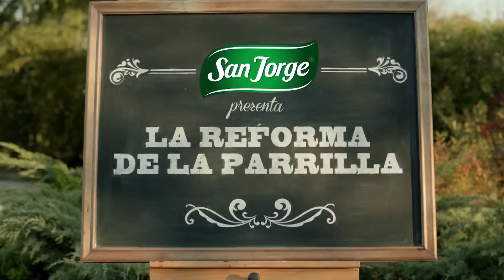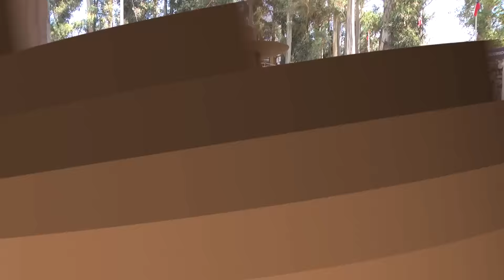TIERRA CHILENA - CAP 80 HD (LA RED)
PROGRAMA TIERRA CHILENA - CAPÍTULO 80 HD (LA RED)
Conducido por Fernando Cardemil. Transmitido por el Canal LA RED. Domingo a las 19:30 Hrs.